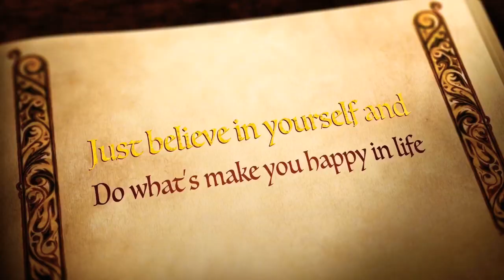How To Cook Cauliflower Rice +Ginataang Gulay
Hello mga kaFOOD BUDDIES ni Anne!Sorry Po na late ang upload ko😊

Eto na po ang luto ni Anne How to Cook Cauliflower Rice at Ginataang Gulay.Sana po magustuhan niyo at nabigyan ko kayo Ng idea!